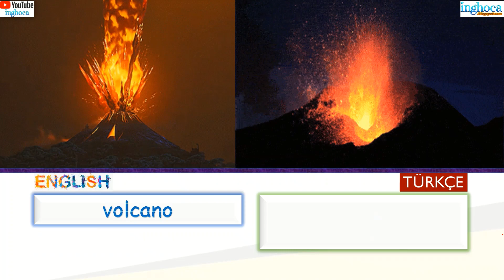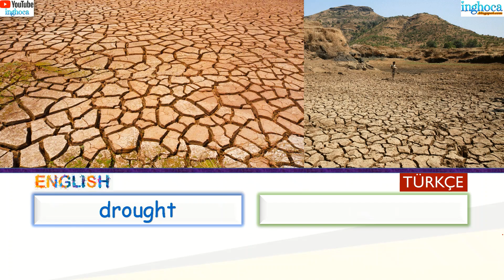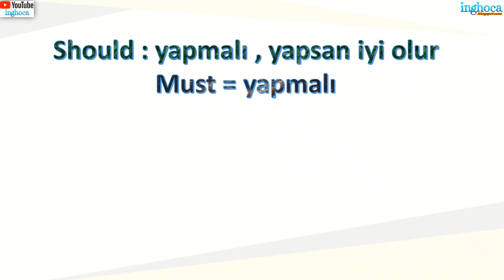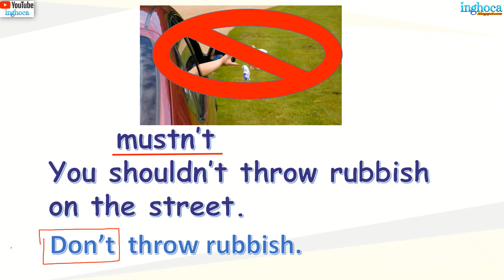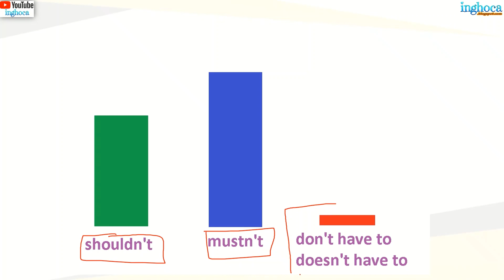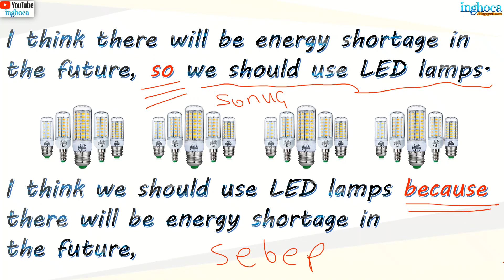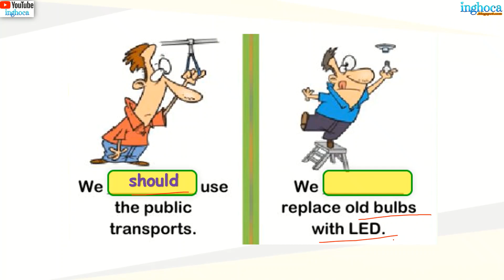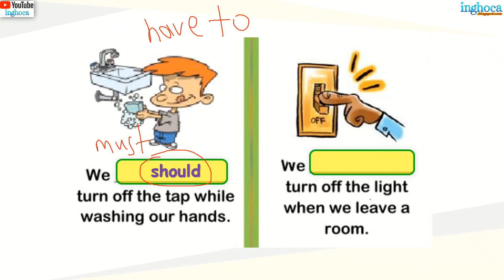8. sınıf 10. ünite Natural Forces konu anlatımı alıştırmalar önemli kelimeler ingilizce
0:00  Önemli Kelimeler
3:17 Konu Anlatımı
8. sınıf 10. ünite konu özeti ,
8. sınıf 10. ünite natural forces kelimeleri ,
8. sınıf 10. ünite doğal afetler alıştırlamarı ,
8. sınıf 10. ünite etkinlikler
ingilizce 8. sınıf 10. ünite özet
ingilizce 8. sınıf lgs konuları